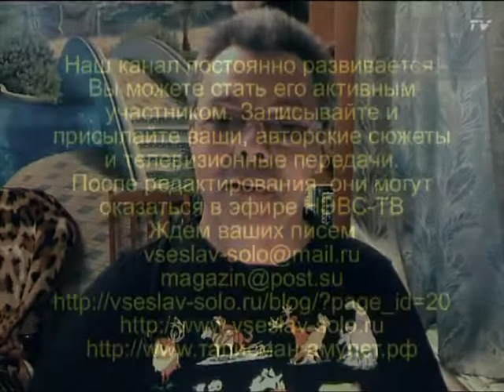ВЫБОР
9 передача телевизионного канала НЭВС-ТВ * NEVS-TV

Очень часто, в жизни любого человека возникает состояние выбора: на ком жениться, за кого выйти замуж, где учиться, куда поехать отдыхать, а не врет ли мне тот или другой человек? Не надо бежать к гадалкам, вы в состоянии сами сделать все верно!

Ведущий этой телевизионной передачи Всеслав Соло предлагает зрителю уникальную, авторскую методику, по инструкциям которой, быстро, буквально за 15 минут вы можете понять и научиться тому, как правильно и безошибочно делать совершенно любой выбор: в любви (обрести вторую половинку), в судьбе, в счастье. Без какого-либо колдовства или волшебства, без магии и эзотерики, основываясь только на собственных переживаниях и ощущениях.

Выбора нет только у Бога. Но люде же созданы по Господа подобию, а значит могут жить так же как и Всевышний безвыборно. Правда, этому нужно учиться и такие знания вы можете получить в школе Всеслава Соло